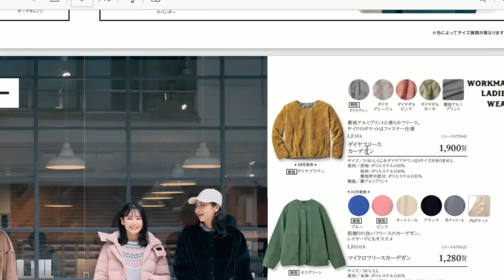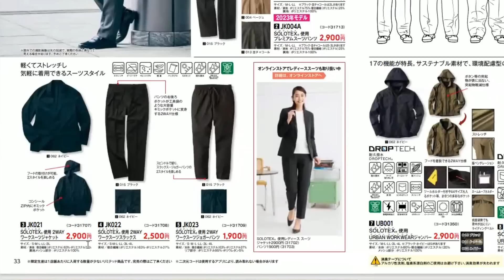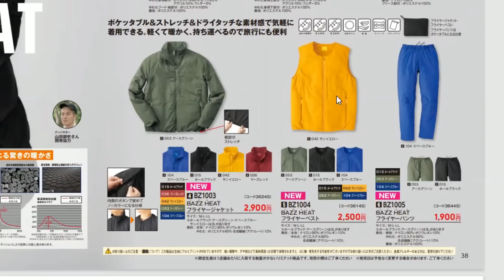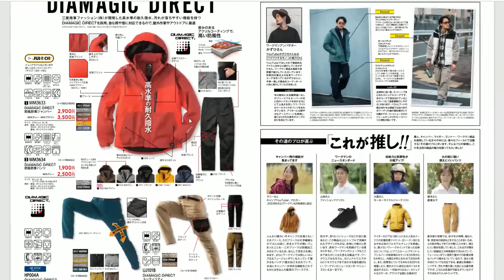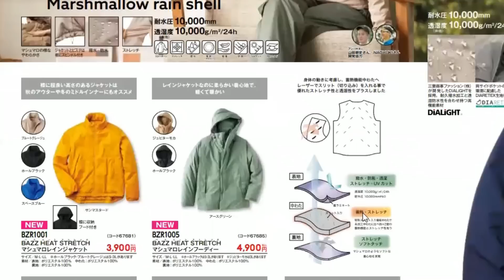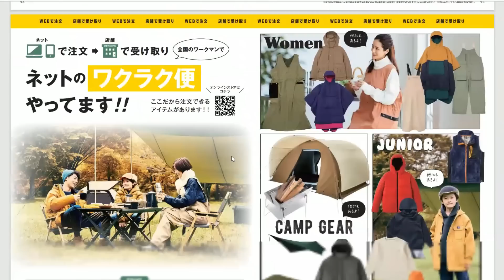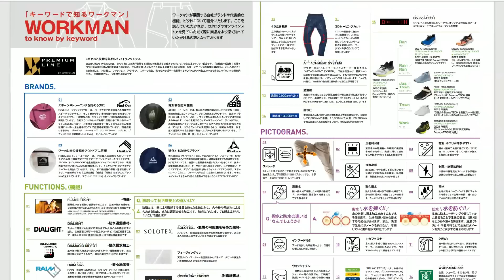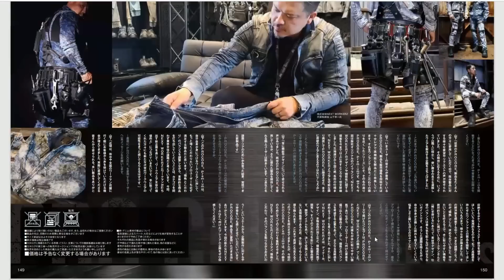【ワークマン速報】2023年秋冬カタログを最速で解説/この秋冬のトレンドがギュッと詰まってます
ワークマン社外取締役に就任したサリーです。
ついに2023年秋冬新作カタログの情報解禁となりました。私、サリーが解説しながら紹介していきます。

動画内で紹介↓
【ワークマン】人気作業着5選/かっこいい、コスパ重視、機能的など人気の作業服を紹介！

【ワークマン】速報！2023年秋冬の新作バッグ＆防寒アイテムをまるっと先行紹介

「サリーのキャンプチャンネル」を始めました。

ーーサリーについてーー

【ワークマン】980円のボーンサンダル買ってみた。普段使いにも水遊びにも最適！自腹レビュー

【ワークマン店内レポ】夏の売れ筋商品から秋冬新作まで一挙に紹介/ワークマン女子の店内レポ

【ワークマン】メンズショートパンツ4選！接触冷感・防虫・超軽量・通気性などコスパ最強パンツ

【ワークマン店内レポ】暑さ最高潮の８月上旬！ワークマンプラスの店内レポ

【ワークマン】アイスコーヒーがず～っと冷え冷え！真空2WAYアイスカップホルダー

【ワークマン】2500円！？海・川などレジャーで大活躍のフィールドサンダルアドバンスを紹介

【ワークマン】熱中症対策の最強アイテム！ファンウェア×冷水服は快適なのか検証してみた

【ワークマン】上下5000円以下できめるレディーススーツ/オフィスカジュアルコーデも公開